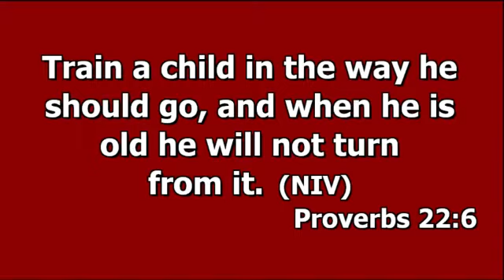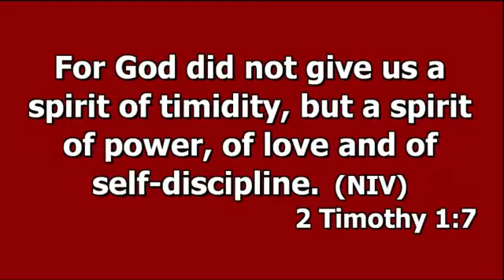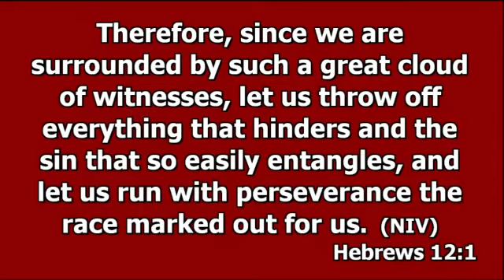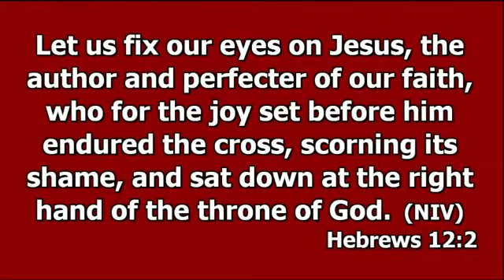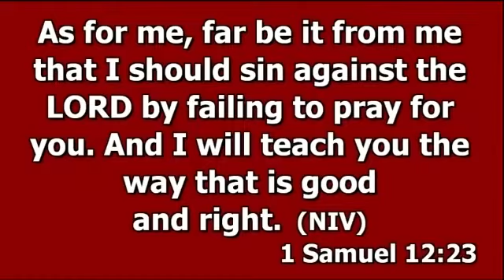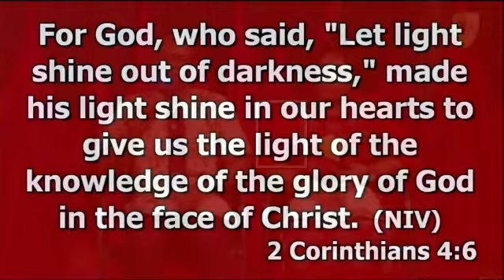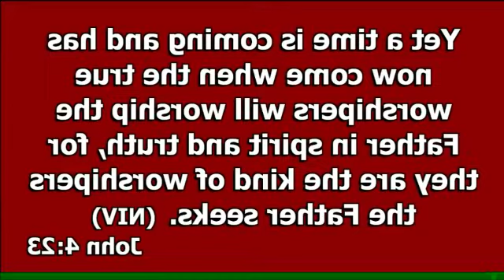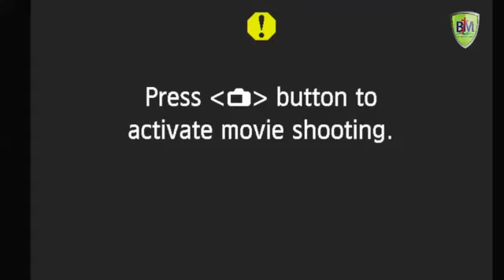Salt & Light Club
Prayer Time